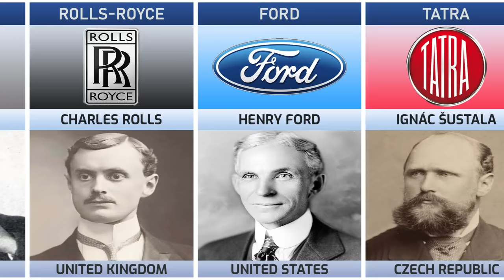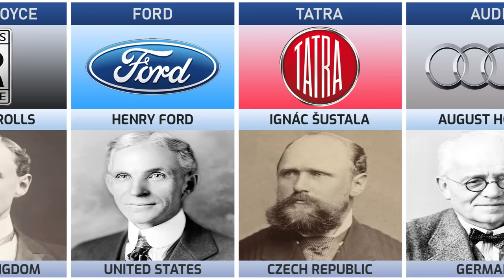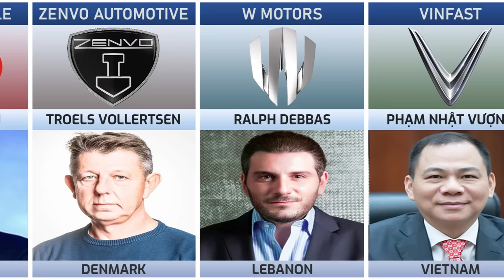Founder of Car Companies From Different Countries